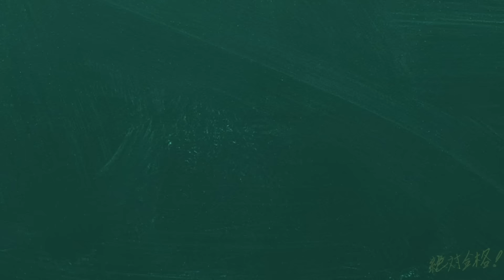【ただよび講師紹介】化学：若原周平先生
元HKT48の人気声優山田麻莉奈と元NGT48の新人声優長谷川玲奈が、予備校界の人気講師若原周平先生を紹介！

若原先生と森田先生の対談はこちら
使用機材：Black Magic Design ATEM Mini Pro

化学は月曜日～金曜日まで19：00に配信！